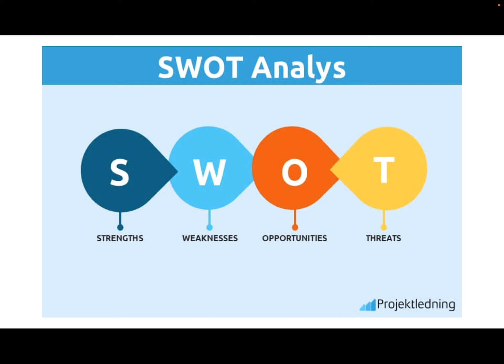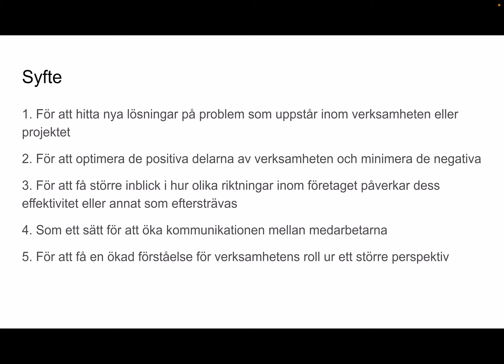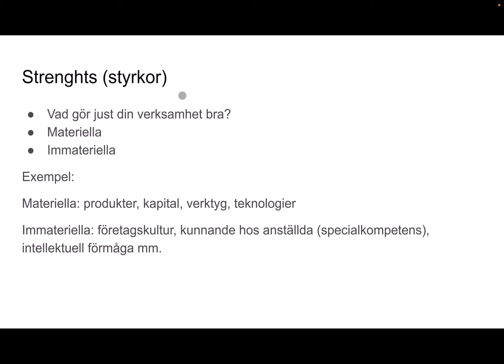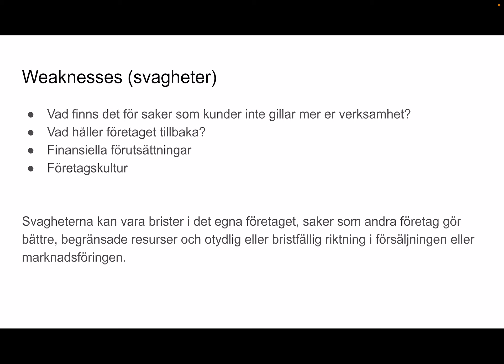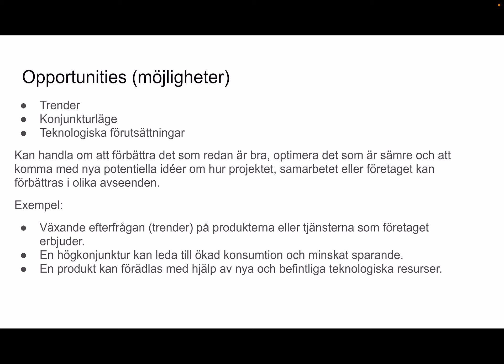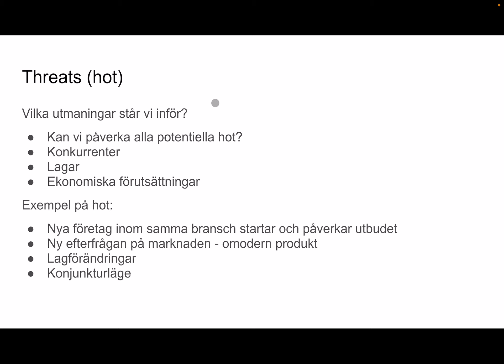Företagsekonomi 2 - SWOT